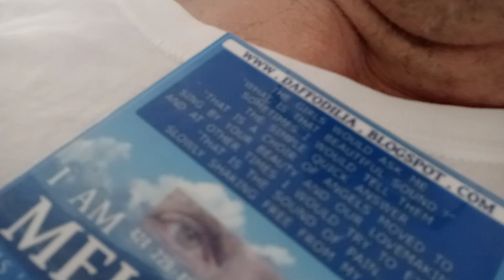June 27, 2023